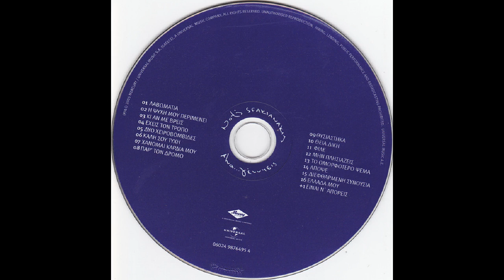Το ομορφότερο ψέμα (2005) - Νότης Σφακιανάκης